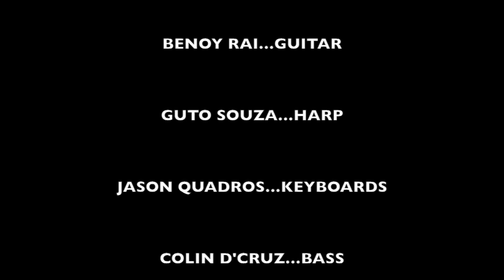Blues Power-Got my Mojo working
Funky version of Buddy Guy's classic.